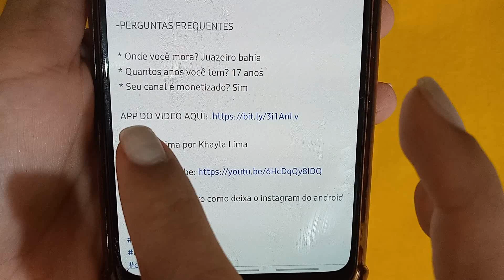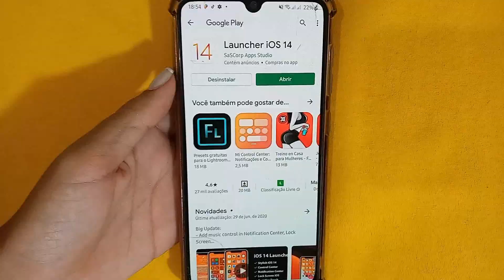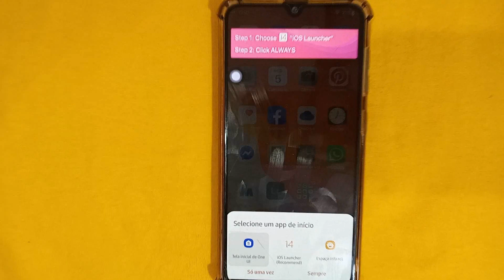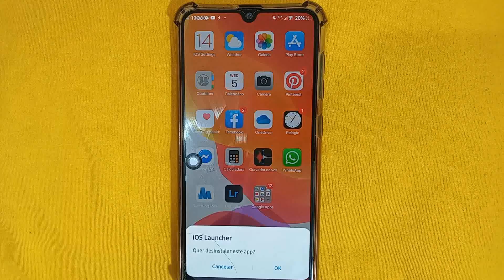COMO TER O ANDROID IGUAL IPHONE | IOS14 (ficou idêntico )